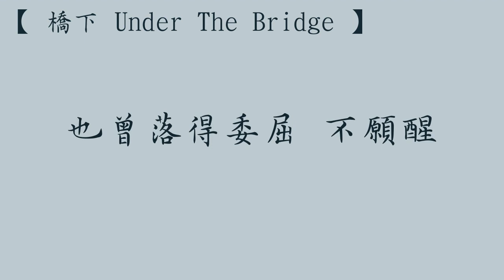謝春花【橋下 Under The Bridge】 歌詞 （ 老司機版 ）